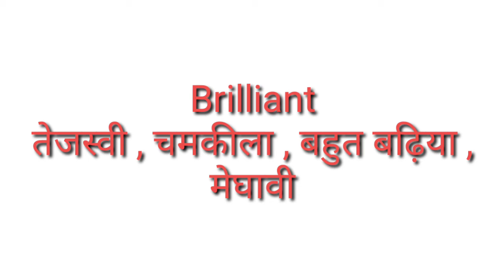Brilliant ke hindi ll Brilliant ke matlab ll Brilliant ke Arth ll Brilliant Word meaning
Hyyy guys ,

Brilliant ke matlab
Brilliant ke hindi
Brilliant ke arth
Brilliant means
Brilliant word meaning
Brilliant ka Hindi
Brilliant ka matlab
Tejashvi ke English
Tejashvi ke matlab
Chamkilaa ke English
Chamkilaa ka English
Bahut badhiya ke english
Bahut badhiya ka english
Meghavi ke English
Meghavi ka English
Educational video
English spoken
Words meaning
Roj bole Jane Wale word meaning

Brilliantkehindi ll
Brilliantkematlab ll
Brilliantkearth ll